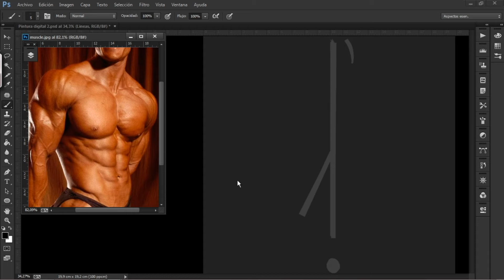Digital Painting - Torso (Speed paint)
SPEEDPAINT of a digital painting in Photoshop.

Autor: AleSCid

Follow us for more content or contact in our RRSS